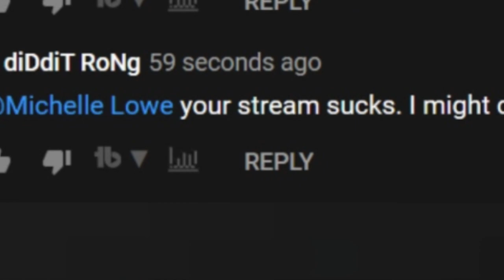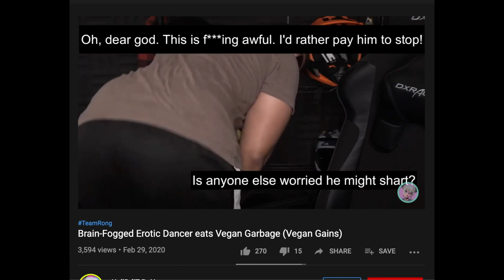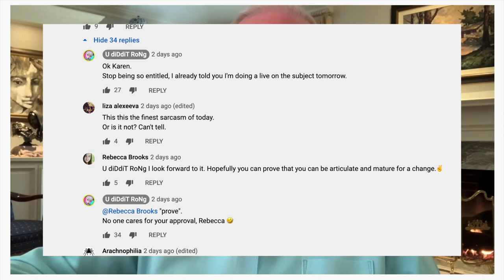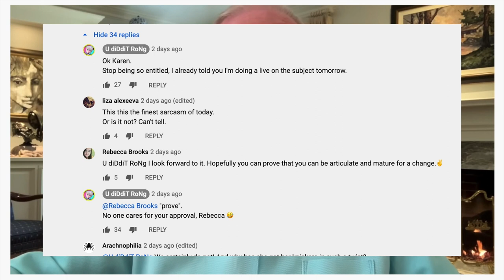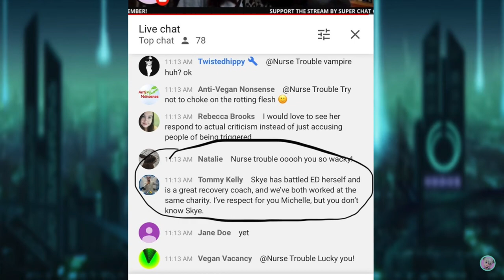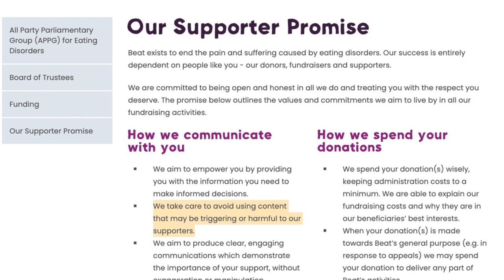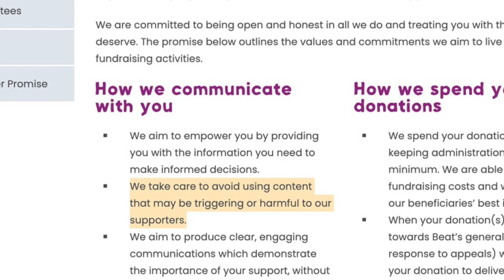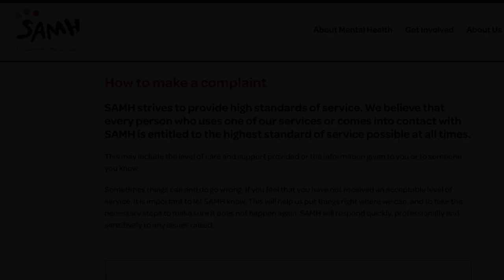U diDdiT RoNg & Tommy Kelly- The Eating Disorder Coaches with no Accountability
Being Bullied Can Lead to an Eating Disorder

The Deflecting Narcissist: Their Many Ways Of Being Evasive